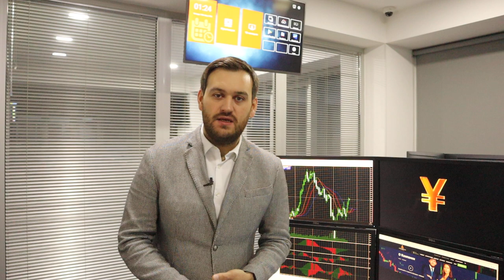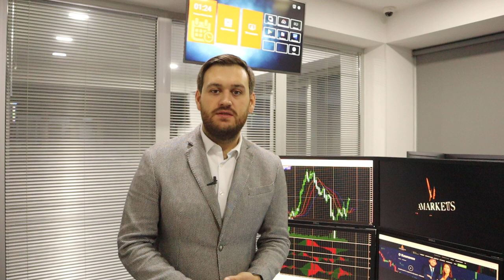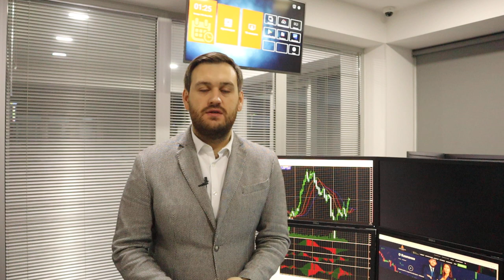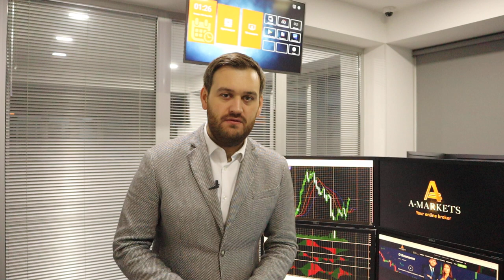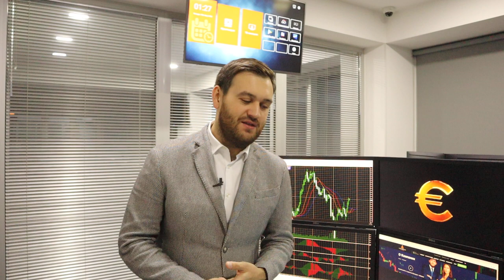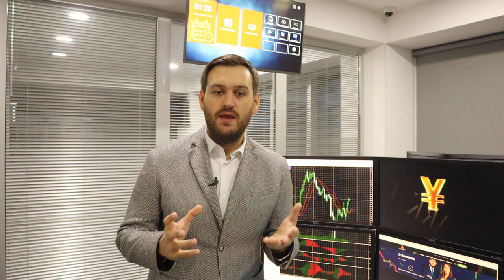Чем торговать в Рождество? | AMarkets